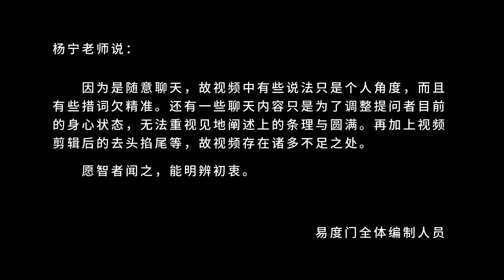对生命的认知 易度门 聊天室汇辑2015年8月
对生命的认知
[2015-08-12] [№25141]